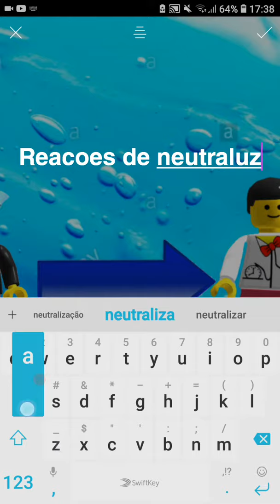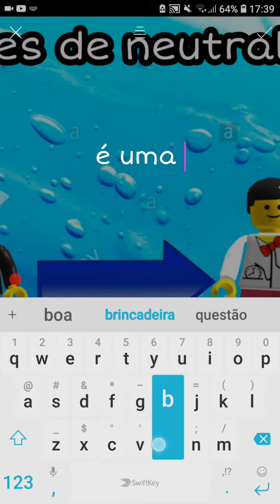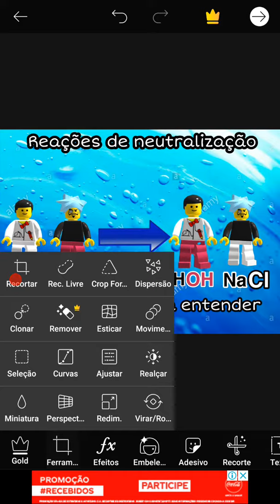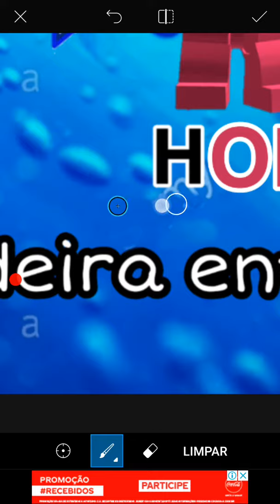6 Usando as ferramentas Crop Form e Clonar no Pics Art